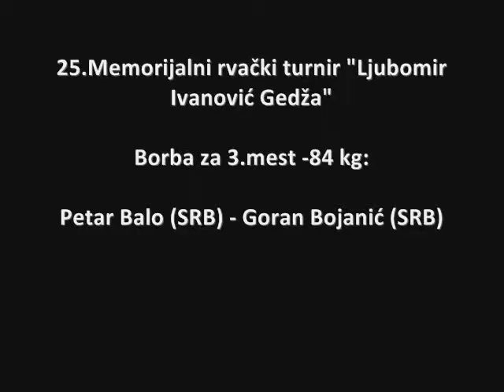Lj I Gedza -84kg, Petar Balo - Goran Bojanic.wmv